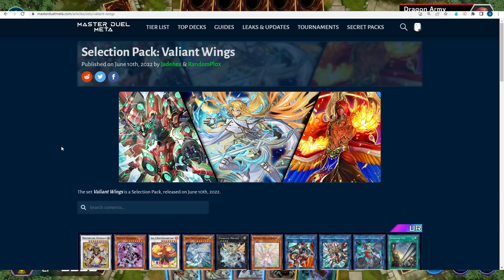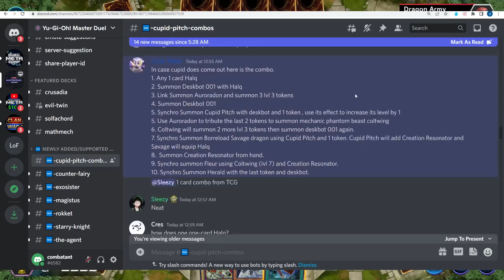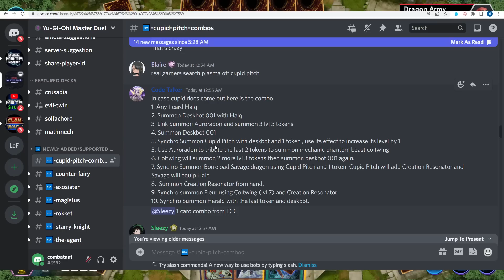Japan Abused NEW Pack 1 Card Combo to WIN a YCS! WORKS IN MASTER DUEL! BANNED IN TCG!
🔴Livestream Schedule: 4pm EST Sunday/Monday